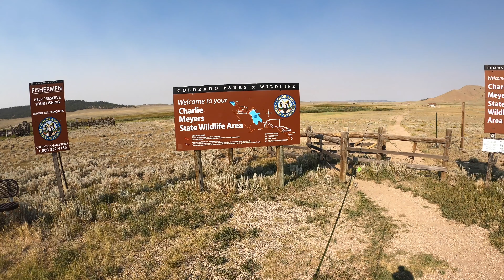Fly Fishing the Dream Stream - 8/15/2020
My first time fishing the Dream Stream - The stretch of the South Platte River between the Elevenmile and Spinney Mountain Reservoirs.